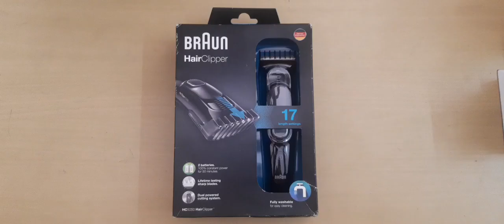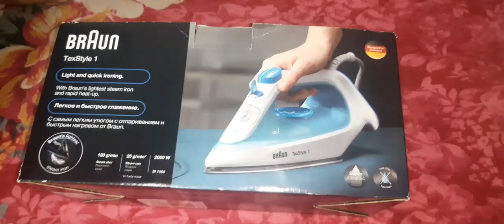Unboxing video/Braun Trimmer and Iron Box unboxing//KIDDIEZ TAKE